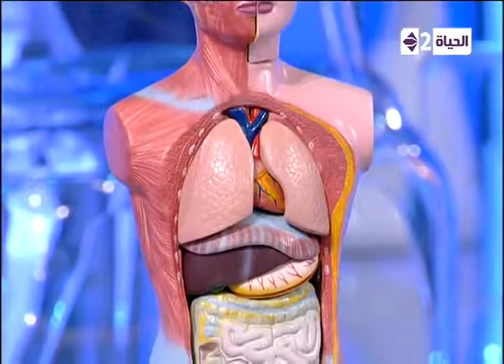كلام فى سرك - شاهد مجموعة من الأطفال ضيوف البرنامج تسأل د.محمد سعيد فى الصحة العامة وإجابته عليهم